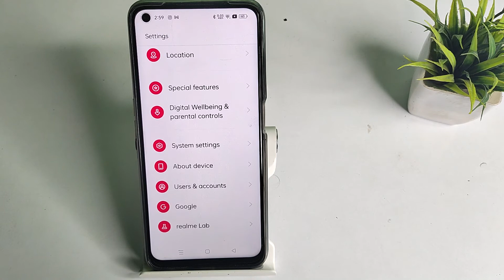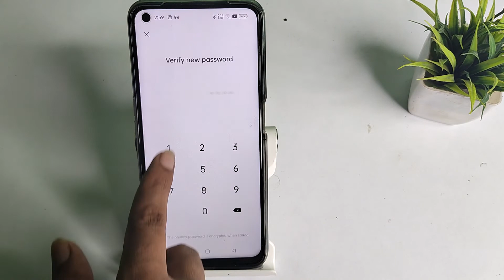How to change app password in OPPO A76 , app lock mobile setting